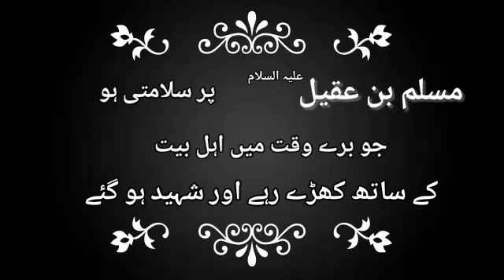Muslim bin aqeel AS